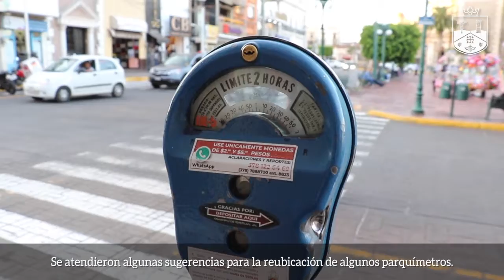2020 10 01 Mensaje sobre Plan de Movilidad Emergente 4S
Posicionamiento del Gobierno de Tepatitlán de Morelos sobre el Plan Emergente de Movilidad 4S, promovido por el Gobierno de México, para su aplicación en los municipios del país ante el contexto de la pandemia del COVID19.